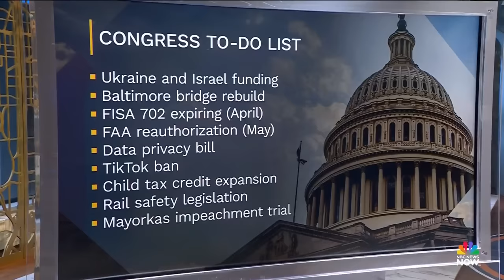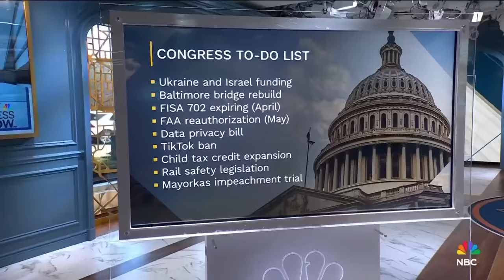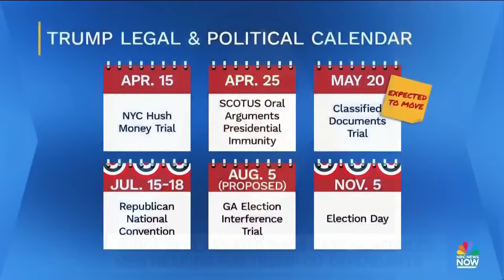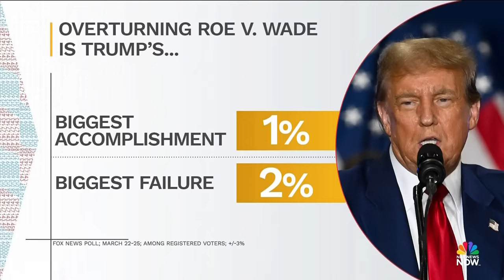Meet the Press NOW — April 8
Retired Lt. General Ben Hodges discusses potential consequences of an invasion into Rafah by Israeli forces. Rep. Adriano Espaillat (D-N.Y.) describes the state of a potential Ukraine aid bill and the potential ouster of Speaker Mike Johnson. Benjy Sarlin, former Rep. Donna Edwards (D-Md.) and Matt Gorman join the Meet the Press NOW roundtable to discuss President Biden's student loan forgiveness plan.

00:00 Introduction
03:22 Lawmakers try to navigate path forward on foreign aid
15:00 Netanyahu says date has been set for Rafah invasion
25:33 Millions gather to experience solar eclipse total darkness
30:45 Special counsel Jack Smith's new brief filing
33:00 Trump says abortion restrictions should be left to states
38:17 Biden announces new student loan relief plan